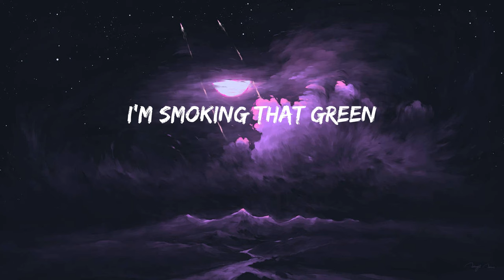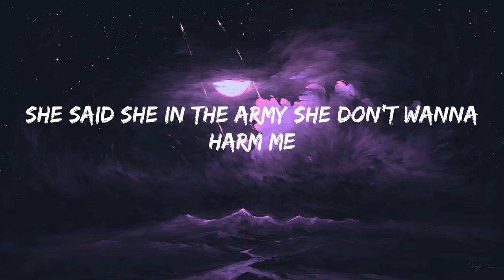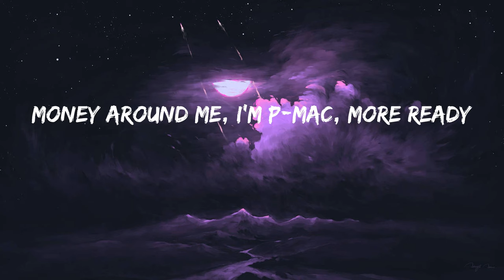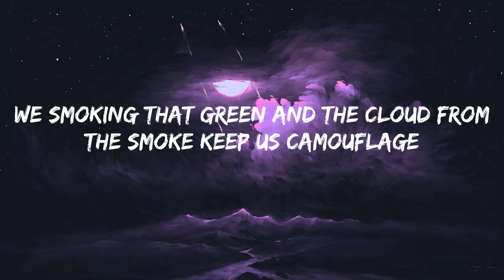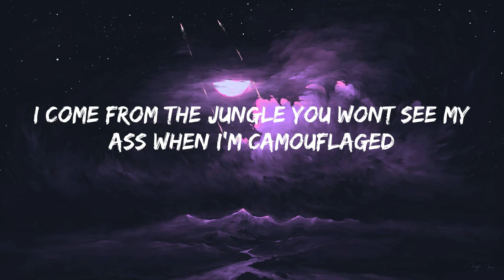Santa Sallet - Camouflage (Lyrics)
Lyrics Camouflage Santa Sallet:

I'm on a new level
I'm smoking that green
I'm high like a daredevil
I'm rocking that chain
I'm rocking that heavy metal
I'm talking that full metal
Bitch I'm fresh to death
Bitch I'm dressed like a criminal!
She wearing that minimal
Mini-me in the middle Man Mami formidable
That Pussy medicinal
And I need a hospital
Head Nigga in charge
That ass is at large
Call that bitch Nicki Minaj
I'm running that charge
I'm talking that large
Money like camouflage!

I'm riding around in that whip and that whip green like camouflage!
My Niggas gorilla they jungle they smoking that camouflage!
That ass is so fat man that bitch she can't keep that shit camouflaged!
I'm covered in money you swear to God that I was camouflaged!
Camouflaged! Camouflaged!
Yes, bitch I'm Camouflaged!
Camouflaged! Camouflaged!

Sipping this cup
Shorty badder than a bitch at World Cup
Camouflage draws got me fixed up
She said she in the army she don't wanna harm me
Nicki Minaj booty bet that bitch charming
Waking me up early, she so alarming
I'm a young savage, so top up an addy
I got for three hours, now she call me daddy
Money around me, I'm P-mac, more ready
I keep it so steady that she give me heady
Whenever I want
She dribble my balls and I dunk
Nicki Minaj how she bouncing that donk
And that camouflage don't cover that trunk
Rolling some fatties that filled with some skunk
Wherever I want
Whenever I want

Camouflaged! Camouflaged!
Camouflaged! Camouflaged!

My niggas gorilla they coming for your ass in camouflage
We smoking that green and the cloud from the smoke keep us camouflage
I come from the jungle you wont see my ass when I'm camouflaged
I hustle for paper, my paper stay real green like camouflage
Camouflage